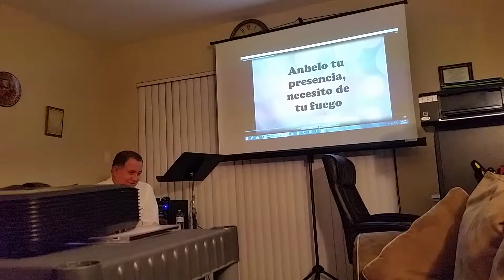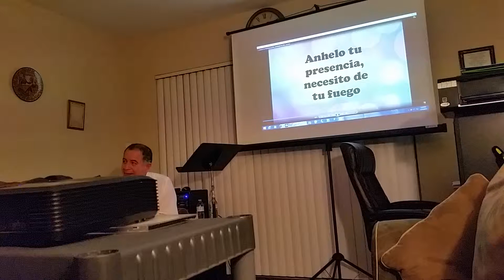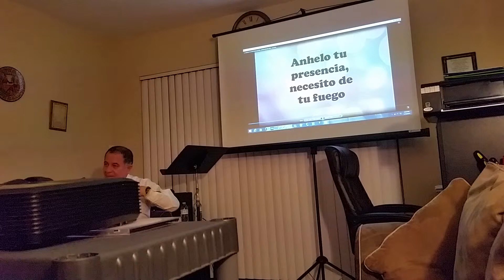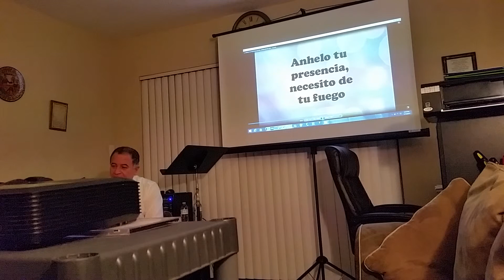5 16 2015